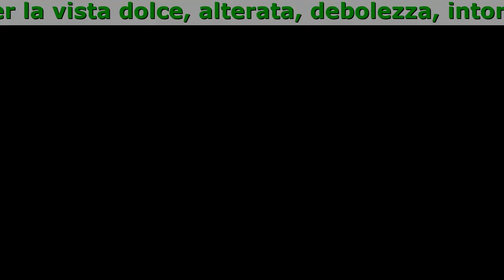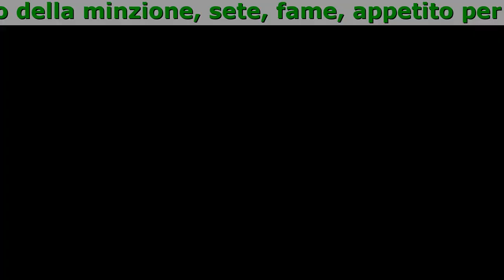Diabexin Ingredienti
Diabexin opera in diverse direzioni:

- Stimola il fegato e il pancreas
- Allevia i sintomi del diabete: aumento della minzione, sete, fame, appetito per la vista dolce, alterata, debolezza, intorpidimento degli arti
- Innesca la rigenerazione del tessuto danneggiato
- Rafforza le pareti dei vasi, aumentando la loro elasticità
- Aumenta la produzione di insulina

Tutto questo è possibile grazie a tre sostanze attive principali - l'estratto di melone amaro, cannella, dragoncello.

- Estragon estratto - aumenta la suscettibilità dell'insulina al glucosio, previene anche lo sviluppo di complicanze del diabete mellito e diminuisce la glicemia.
- Estratto di cannella - contiene polifenoli marroni che, come le cellule di insulina, stimolano l'assorbimento del glucosio da saponi scheletrici e altri tessuti del corpo. L'estratto riduce la glicemia.
- Estratto di melone amaro - diminuisce lo zucchero nel sangue e aumenta la sensibilità delle cellule all'insulina.

Alla fine di corso l'amministrazione di gocce Diabexin il livello di zucchero del sangue è normalizzato, il fegato e il lavoro di pancreas sono restaurati, lo sviluppo ulteriore di diabete è prevenuto. Utilizzare Diabexin è facile. Prima di utilizzare, agitare una bottiglia, distribuire 25 gocce in un bicchiere d'acqua, mescolare e bere. Io consiglio di prendere il prodotto due volte al giorno prima di mangiare, allo stesso tempo, senza saltare. È così che ottiene i migliori risultati in breve tempo. Il corso dura 30 giorni o più, a seconda del grado della malattia.

Commenti:

Danilo Effe
Sono stato in uno stato di pre-diabete tutto l'anno scorso, lo zucchero va su e giù e giù. Diabexin consigliato un collega, ho subito trovato e comprato. Nel tempo del corso, lo zucchero normalizzato, ho fissato la dieta e non mangio più. Sono passati più di sei mesi, lo zucchero è normale e non rimbalza. Bello!!

Lucia Pugliese
Non credevo che le gocce di diabete mellito senza componenti chimici potessero aiutare. Ma mio marito ha insistito per provare, alla fine, non sarebbe stato peggio. Mi ci sono volute due settimane per sentire il primo cambiamento. Prima il potere di mangiare di notte era andato, poi ho perso i primi chili. Non ho ancora finito Diabexin, ma recentemente ho donato il sangue, e lo zucchero è normale!